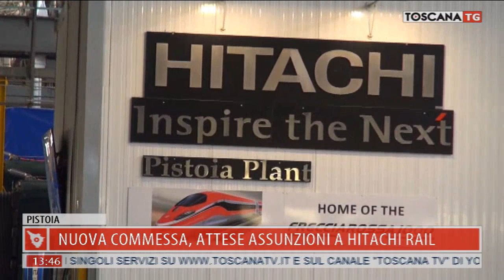2020-01-07 TG MERIDIANO